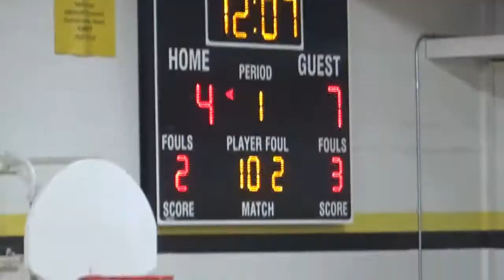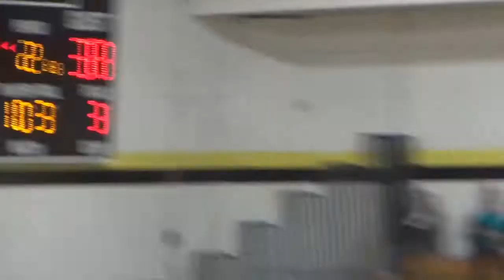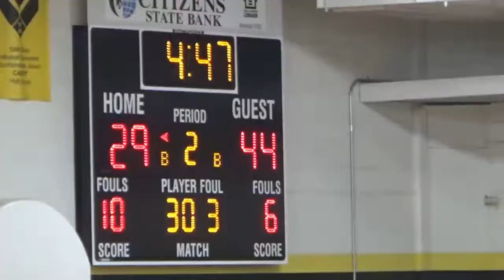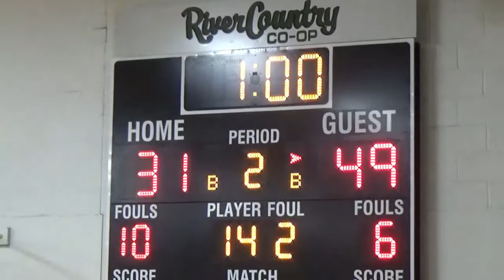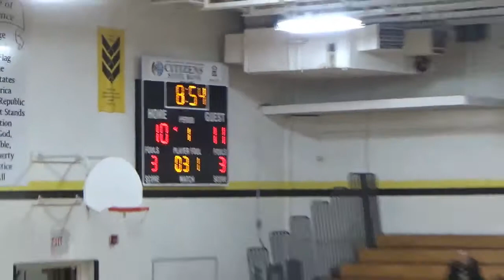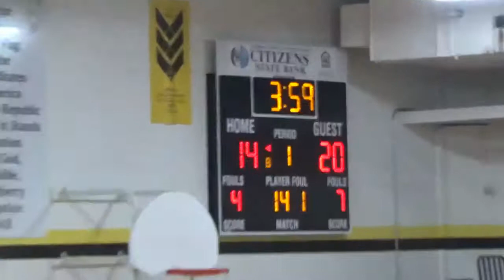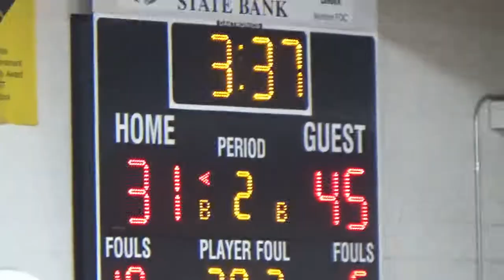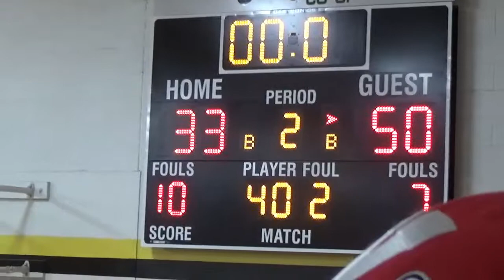1-16-18 Cadott JV vs. CF (33-50)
Sopiarz